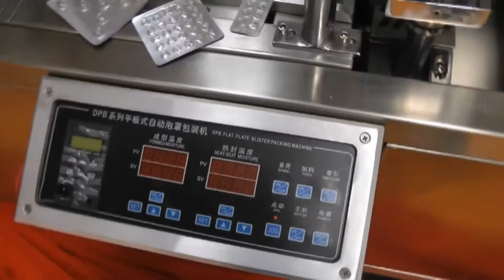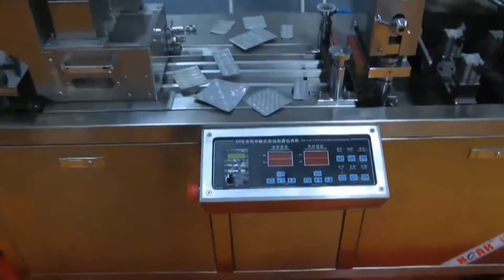📢Автоматическая блистерная машина для таблеток и капсул MN-88 Minipress.ru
Автоматическая блистерная машинка для упаковки в блистеры таблеток, желатиновых капсул и драже. Максимальный размер блистера 80х100 мм, глубина ячеек 26 мм. Компактный размер и вес. Подходит для использования в мелкосерийном производстве и упаковке таблеток и желатиновых капсул. Производительность 2400 блистеров в час. Максимальная автоматизация всех процессов. Выполнена из нержавеющей стали по стандартам GMP. Предоставляем подробную инструкцию по наладке блистерного оборудования. Перед отправкой клиенту оборудование проверяется и тестируется на производстве. Комплектность и работоспособность гарантируется.

оборудование для упаковки в блистер различной фармацевтической продукции. Мы более 15 лет оказываем нашим клиентам помощь в выборе, поставке, наладке автоматических блистерных машин! Вы в поиске надежного поставщика блистерного оборудования? Мы предоставим вам лучший сервис 24/7. Мы имеем в ассортименте настольные блистерные машины, компактные блистерные машины, среднего размер и целые блистерные линии.

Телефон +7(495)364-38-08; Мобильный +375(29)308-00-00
Россия, Москва

Постоянно обновляемый каталог блистерного оборудования с фотографиями, описаниями, видео и ценами.
Вы общаетесь по всем вопросам, с момента первой консультации и до получения оборудования, с одним специалистом.
Имеем обширные связи в фармацевтической среде, найдем любого специалиста, поможем с освоением оборудования и технологий.

СФЕРЫ ДЕЯТЕЛЬНОСТИ